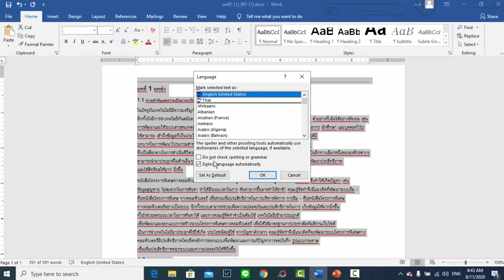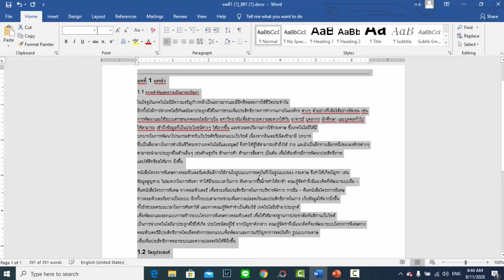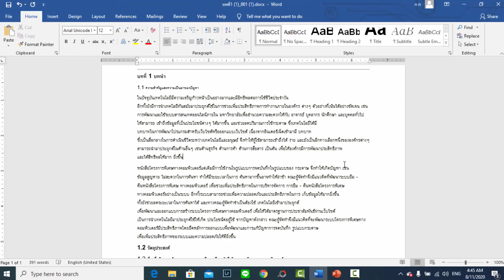วิธีลบเส้นสีแดง หรือ เส้นตรวจคำผิดใน word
วิธีลบเส้นสีแดง ในword